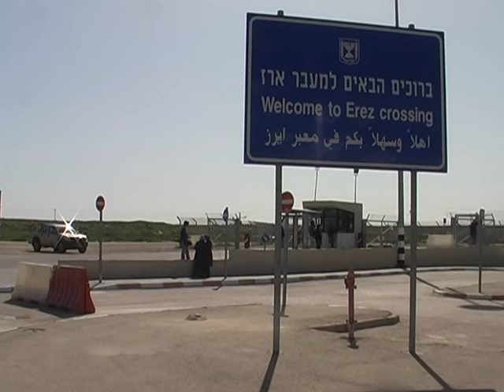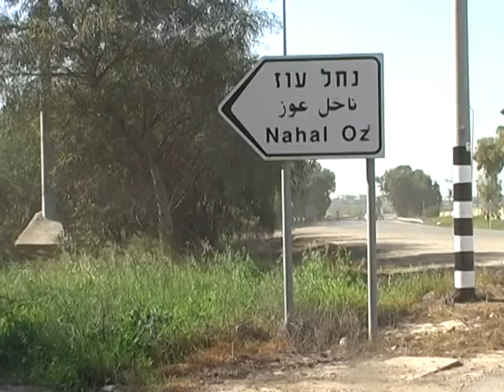Roy vs. the IDF media blockage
This video report documents the daily routine of an Israeli journalist who covers the Gaza region. He lives by the border, but is not allowed to enter Gaza because of the media blockage.
This story was filmed in May 2008 for the Video Journalist Movement